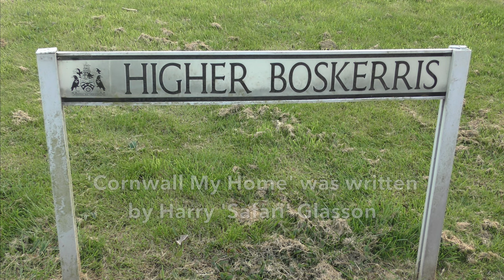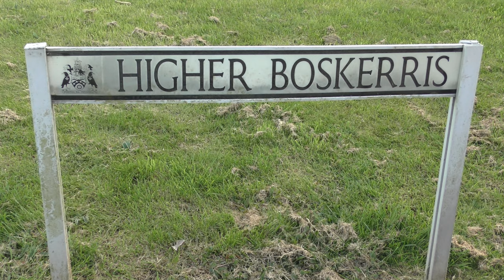’CORNWALL MY HOME’ - STEPHEN BASSETT & THE HIGHER BOSKERRIS CHOIR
Since the introduction of the Covid-19 restrictions on 23 March the nation has come together on Thursdays at 8 p.m. to applaud the NHS staff and all care and key workers. Performing live in Carbis Bay, Stephen Bassett and the Higher Boskerris Choir show their appreciation with the song that has become the Cornish anthem on these nights.

CORNWALL MY HOME (Harry Glasson, 1997)

I’ve stood on Cape Cornwall in the sun’s evening glow

On Chywoone Hill at Newlyn to watch the fishing fleets go

Watched the sheave wheels at Geevor as they spun around

And heard the men singing as they go underground

Chorus

And no one will ever move me from this land

Until the Lord calls me to sit at his hand

For this is my Eden, and I’m not alone

For this is my Cornwall and this is my home

I’ve left childish footsteps in the soft Sennen sand

I’ve chased the maids there, all giggly and tanned

I’ve stood on the cliff top in a westerly blow

And heard the wave thunder on the rocks far below

First thing in the morning, on Chapel Carn Brea

To gaze at the Scillies in the blue far away

For this is my Cornwall, and I’ll tell you why

Because I was born here and here I shall die

Over 400 St IVES videos and here in more manageable chunks